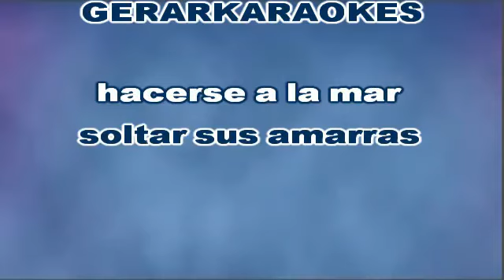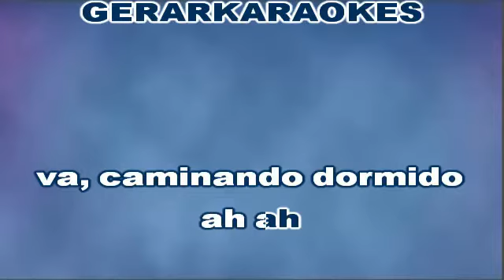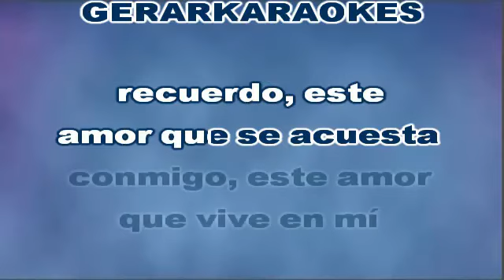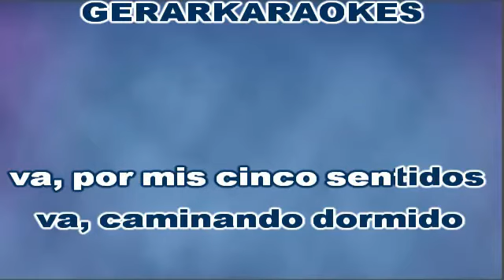Piel adentro - Ricardo Montaner - Karaoke